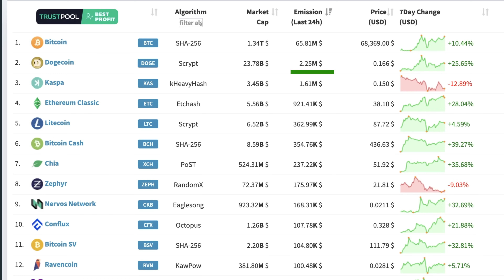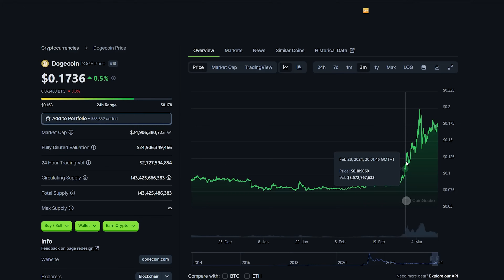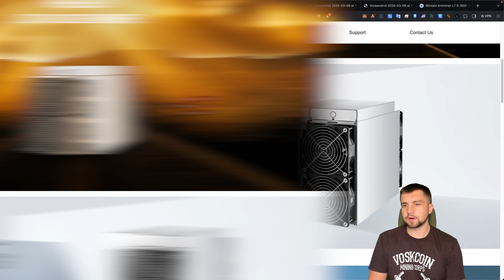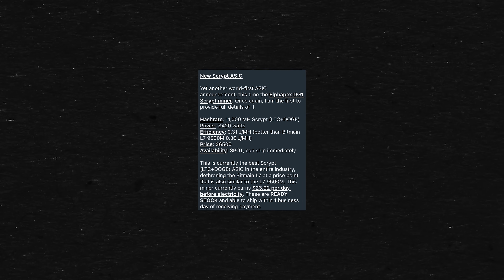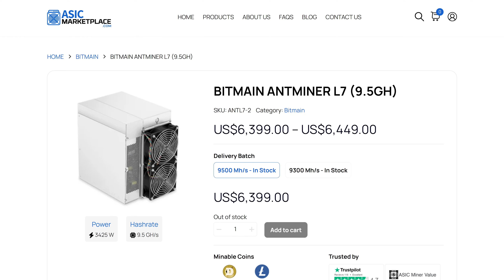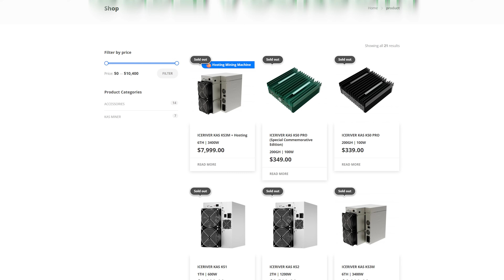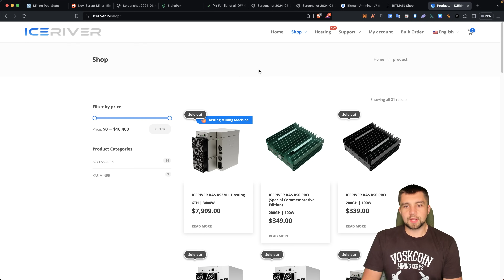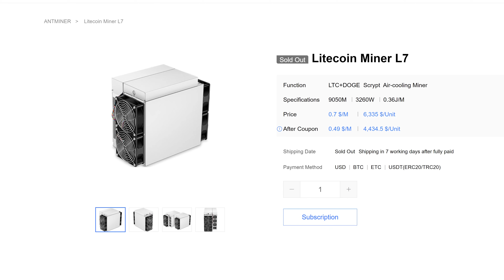Best Dogecoin Miner for 2024?! DG 1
Out of nowhere, came the Elphapex DG 1, the most powerful, efficient, and profitable Dogecoin mining rig. The DG 1 DOGE ASIC miner is the best Dogecoin miner now, better than the Bitmain Antminer L7 and Goldshell scrypt miners!

Save some coin with code VOSKCOIN !

Dogecoin is the 2nd most profitable coin, only Bitcoin is putting out more money in new coins per day than Dogecoin, and these Elphapex DG 1 miners merge mine Litecoin LTC at the same time, so it's pretty exciting and potentially profitable to get a new LTC DOGE ASIC miner, let's review what we know so far!

⏰ Timestamps ⏰
00:00 A New Miner just leaked!
00:31 Dogecoin & Litecoin Emissions
02:28 Is the Elphapex D9 better than the Bitmain L7
03:28 Exploring the Cost and Earnings of the Elphapex
06:10 What I'm currently doing at my Mining Farm